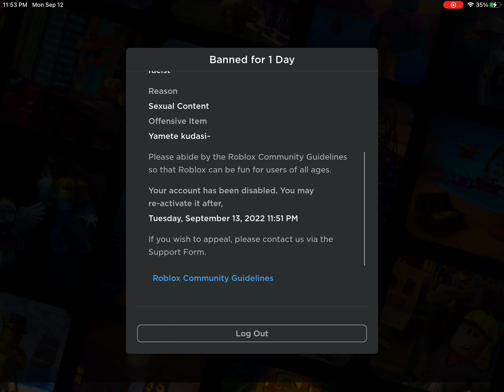ROBLOX FINALLY FIX THEIR MODERATION